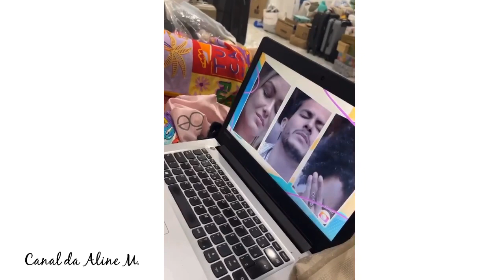Jojo Todynho COMEMORA ELIMINAÇÃO de Bárbara do BBB22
Após a eliminação de Bárbara com mais de 86% dos votos no programa Big Brother Brasil 22, Jojo Todynho comemorou sua saída e mandou um recado dizendo que irá continuar comentando sobre o programa.